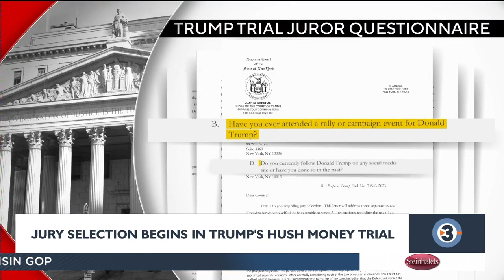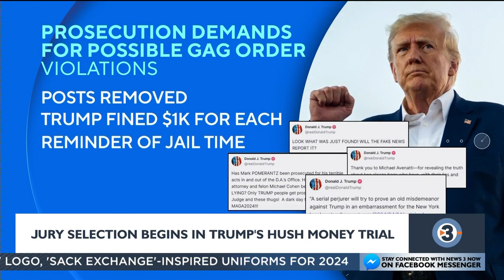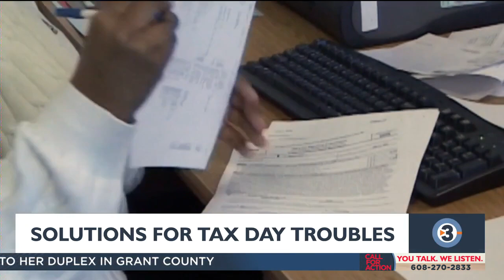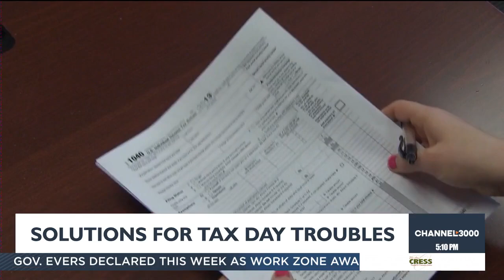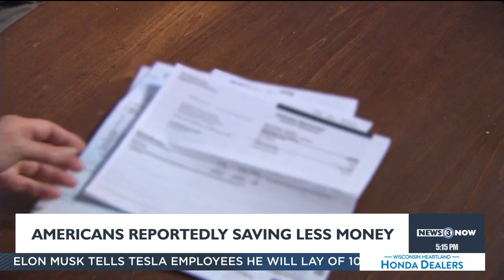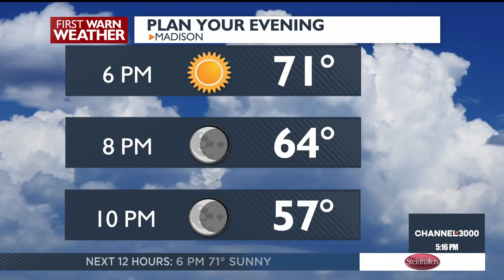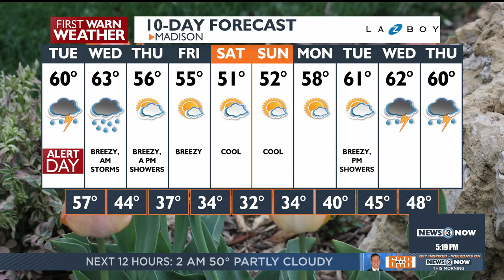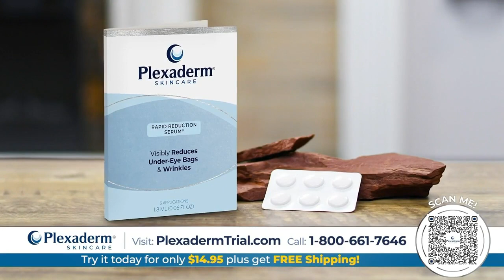News 3 Now at Five: April 15, 2024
Get your Monday, April 15, 2024 early evening news update from WISC-TV News 3 Now and Channel3000.com in Madison, Wisconsin.